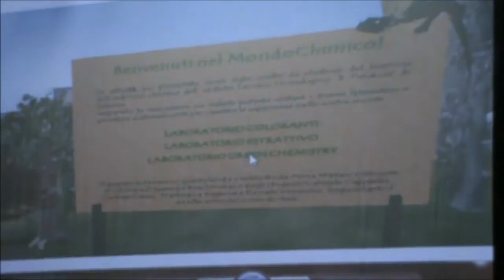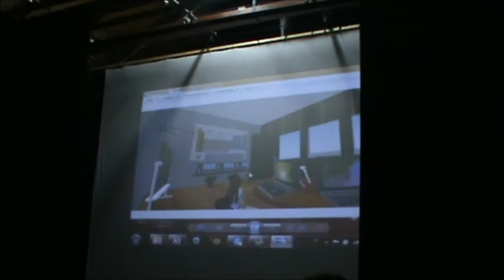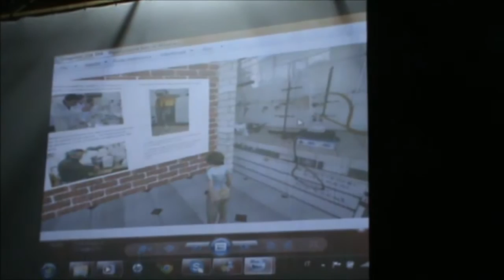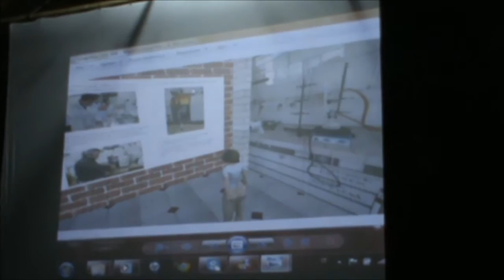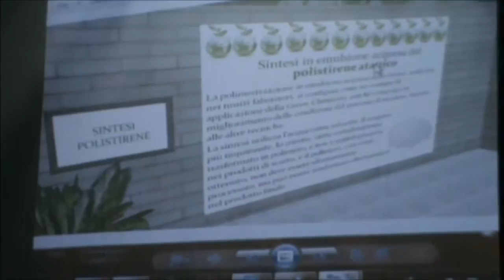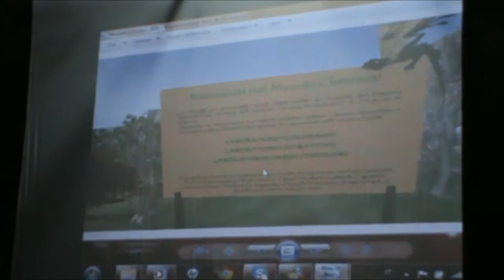Il laboratorio di chimica organica, dal reale al virtuale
intervento di Anna Maria Madaio
Docente di Chimica Organica e Biochimica all'ITT "B. Focaccia" di Salerno al "Second Life in Fantasy II edizione" presso "Salerno in Fantasy 2014" -
Programma